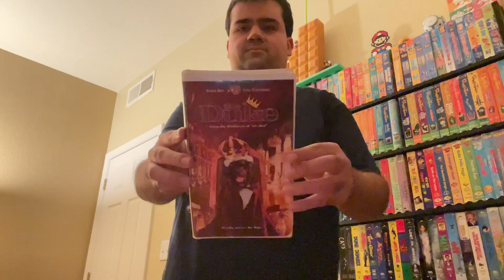VHS Update 1/16/2024